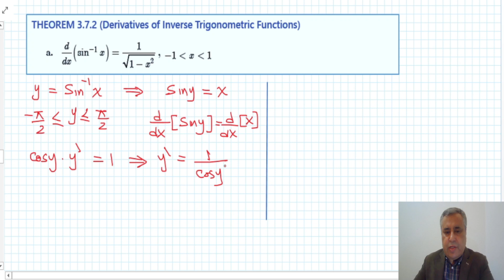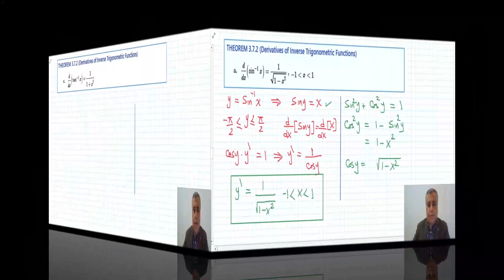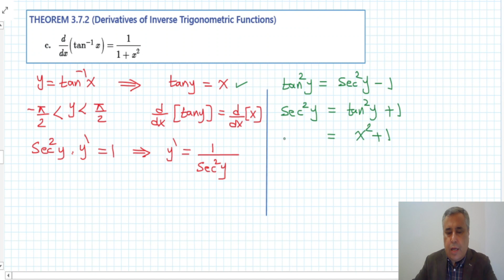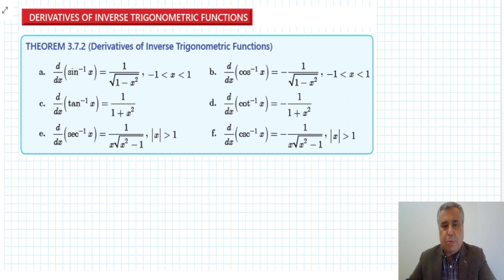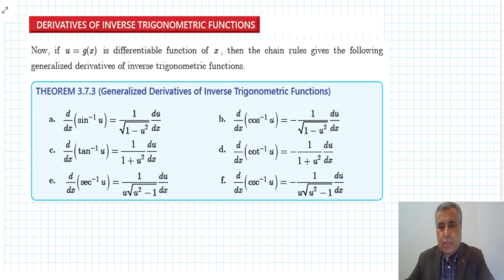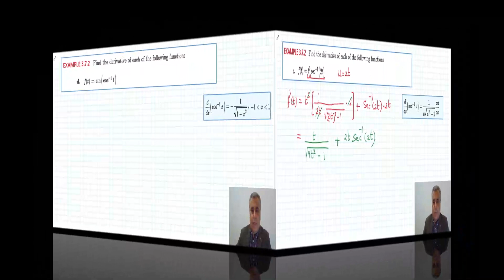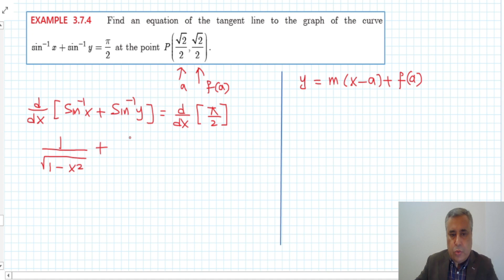Math101_Section 3.7_Derivative of Inverse